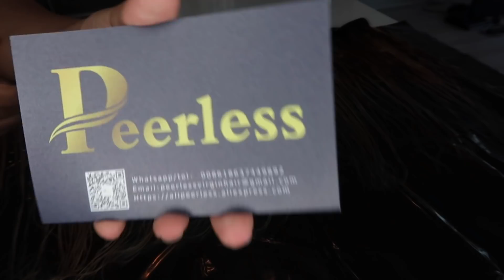HOW TO: NAVY BLUE HAIR FT PEERLESS HAIR